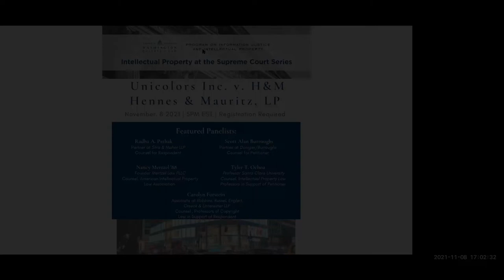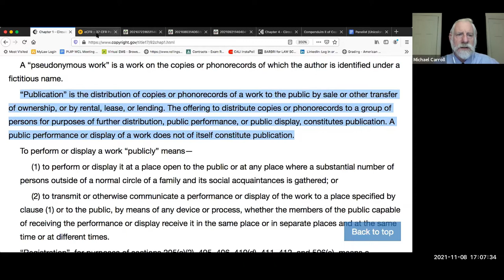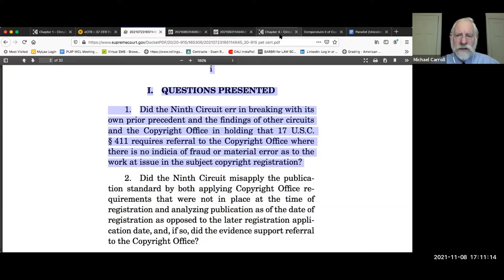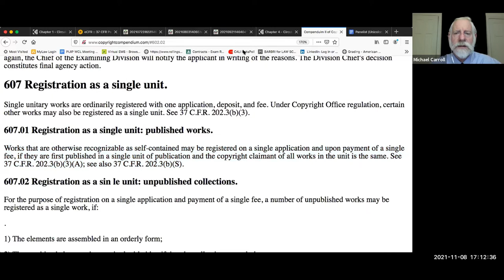Unicolors, Inc. v. H&M Hennes & Mauritz LLC (2021)